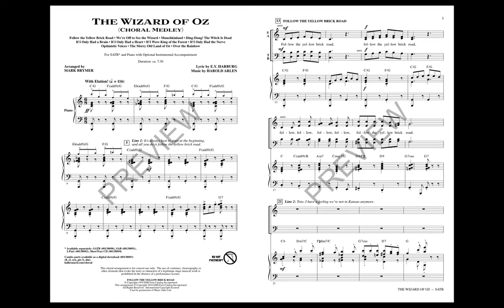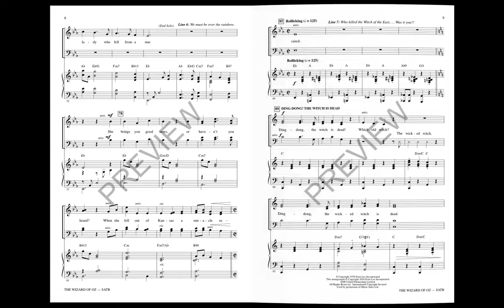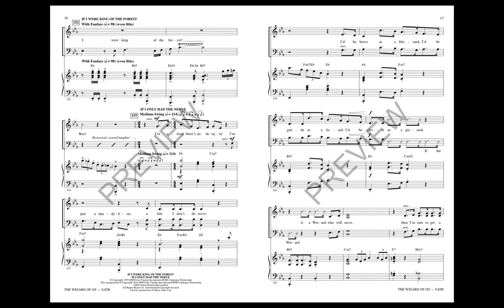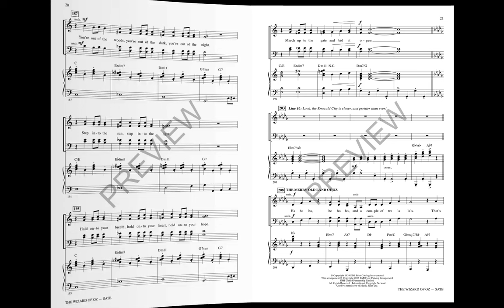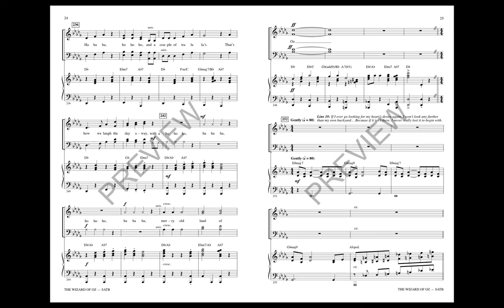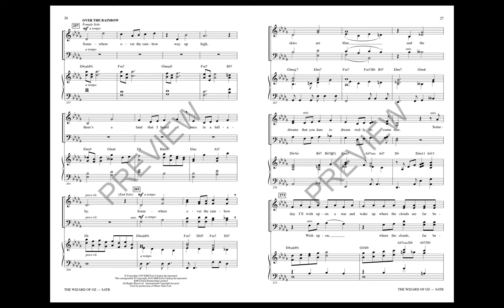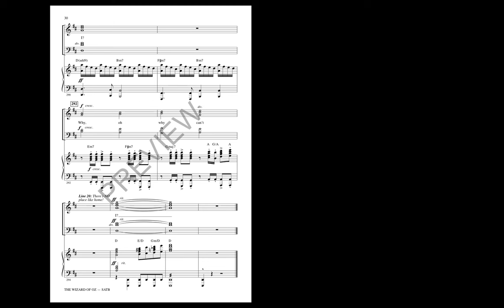The Wizard of Oz Choral Medley (SATB Choir) - Arranged by Mark Brymer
For over 75 years, The Wizard of Oz has been one of Hollywood's most memorable films with timeless songs that have taken a prominent place in popular culture. Choirs and audiences will love the celebration of these classics in an easily-learned 7.5-minute medley, which includes: Ding-Dong! The Witch Is Dead, Follow the Yellow Brick Road, If I Only Had a Brain, If I Only Had a Heart, If I Only Had the Nerve, If I Were King of the Forest, The Merry Old Land of Oz, Munchkinland, Optimistic Voices, Over the Rainbow and We're Off to See the Wizard